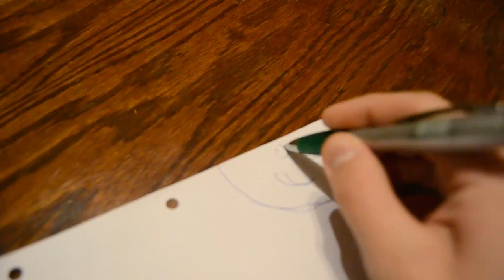How To Become A Modern Artist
HowToDrawAnythingTv: How To Become A Modern Artist